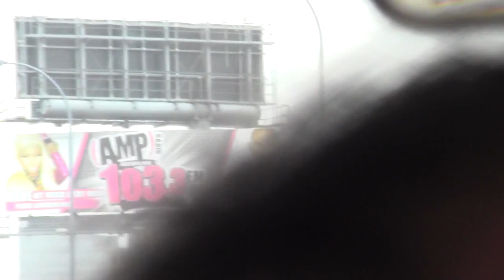end the fed boston 2012_09_25 boston garret